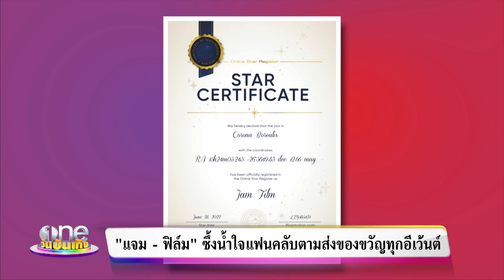"แจม-ฟิล์ม" ซึ้งน้ำใจแฟนคลับ | ข่าววันบันเทิง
2หนุ่มฮอต แจมรชตะ และ ฟิล์มธนภัทร ซึ้งน้ำใจแฟนคลับตามส่งของขวัญทุกอีเว้นต์ รับรู้ถึงความตั้งใจที่ทำให้